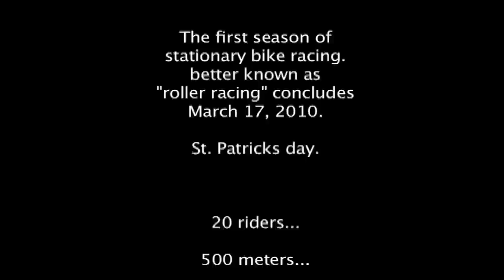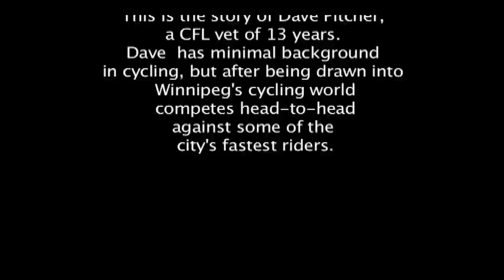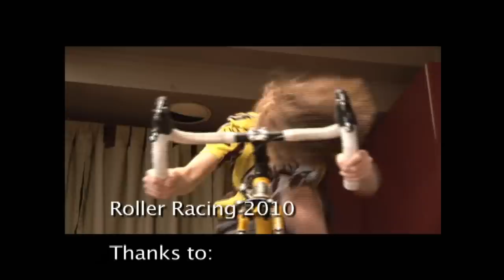Roller Racing 2010 Finals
A Documentary by: Dan Timmerman,
Filmed by: Trevor Gill & Dan Timmerman,
Edited by: Dan Timmerman,
Starring: Dave Pitcher & Johnny Guenther